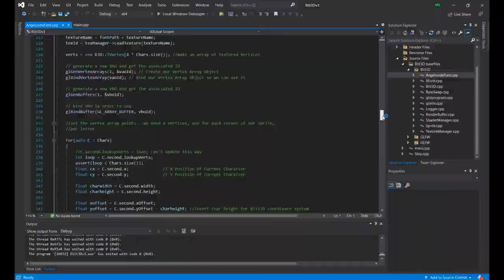Game Dev Life: Trailer Oficial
Trailer oficial do programa Game Dev Life. Um streaming documentário sobre a vida no curso de Game Development no New Brunswick Community College (NBCC) no Canadá.
Fique por dentro de todos os detalhes antes de se matricular nesse curso.

Saiba mais sobre a data de lançamento em: https